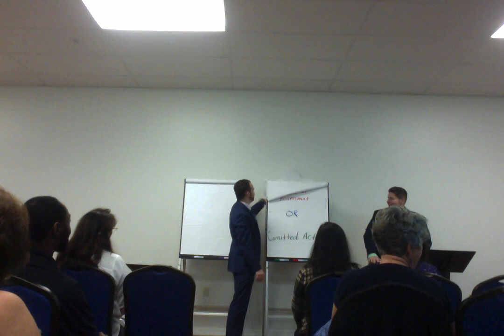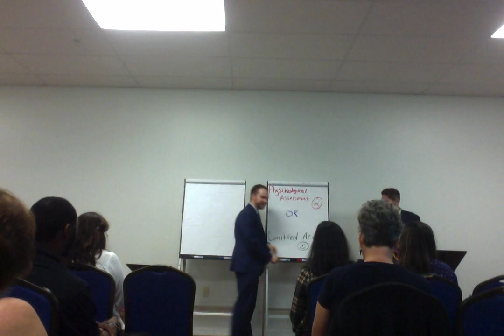Movie on 10 17 18 at 7 11 PM